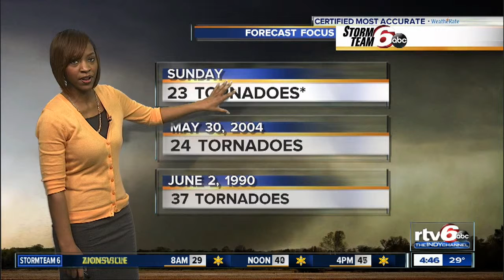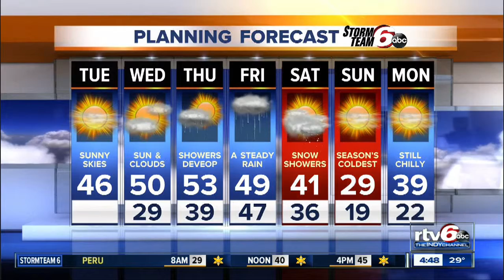Tuesday's Forecast: Cooler air, sunny skies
Cooler air settles in the area Tuesday with sunny skies and temps in the mid 40s.